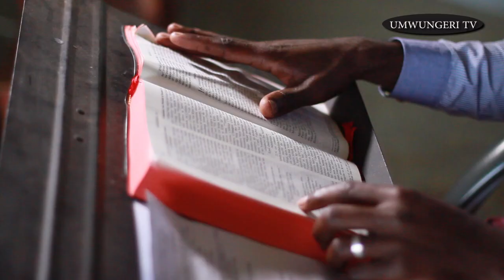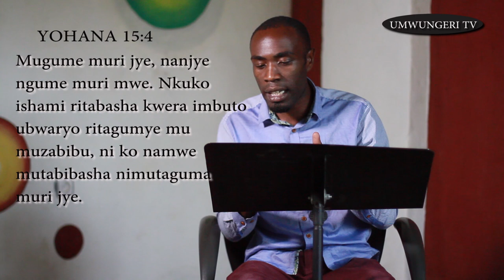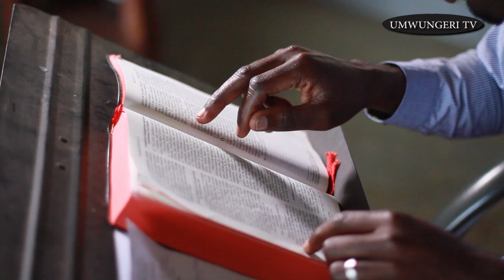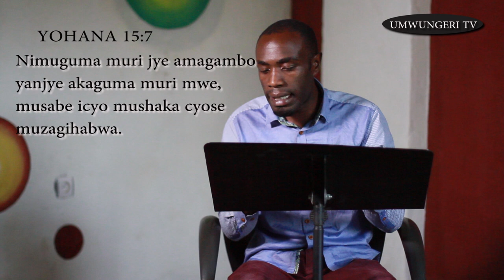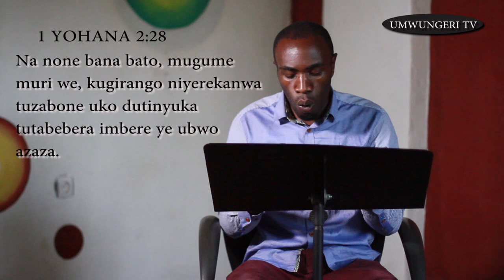KUKI DUKENEYE KUGUMA MURI KRISTO YESU? Yohana 15:1-8 NKURIKIYIMANA Patrick